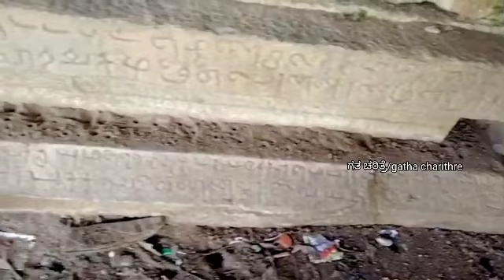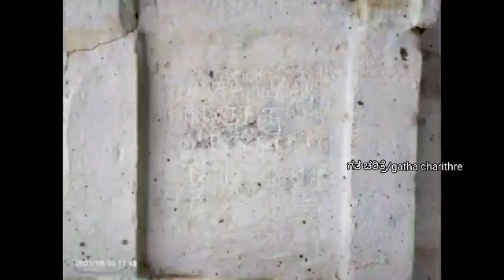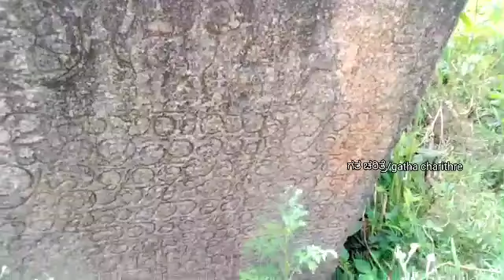ಜನಾರ್ದನ ಸ್ವಾಮಿ ದೇವಾಲಯ ತಡಿ ಮಾಲಂಗಿ ಗ್ರಾಮ ತಿರುಮಕೂಡಲು ನರಸೀಪುರ ತಾಲೂಕು ಮೈಸೂರು Janardhana Swamy temple